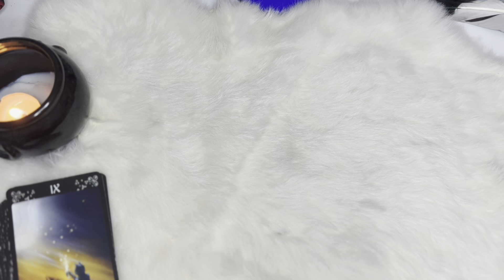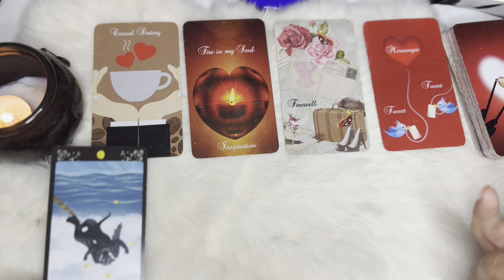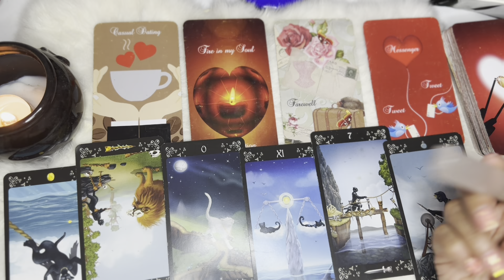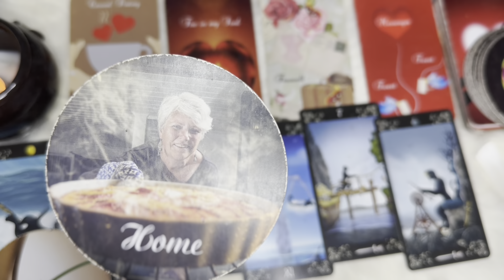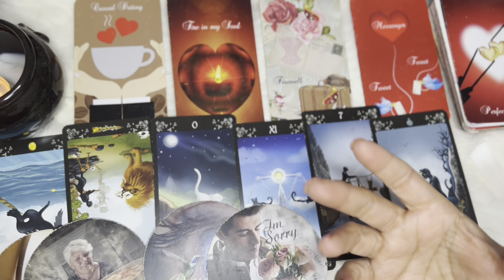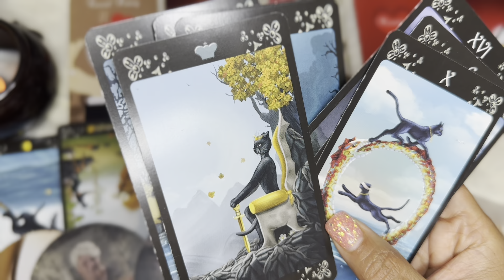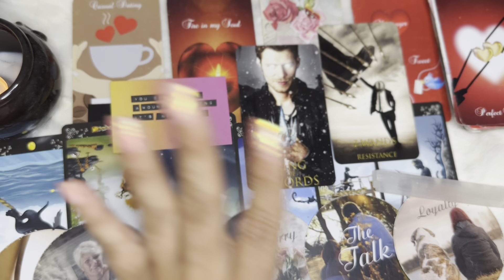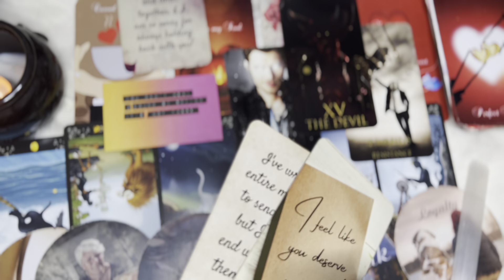➡️PART 1 ❤️Air Sign’s Seen Here, Your Gonna Get This Apology Soon But LOOK 👀BTW( Not My Music )